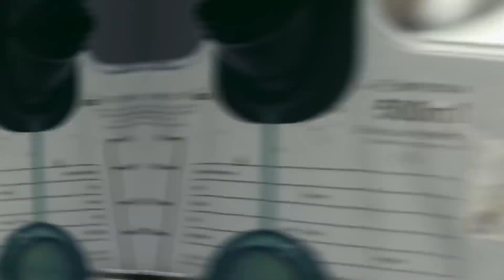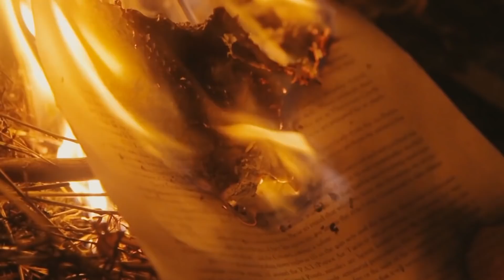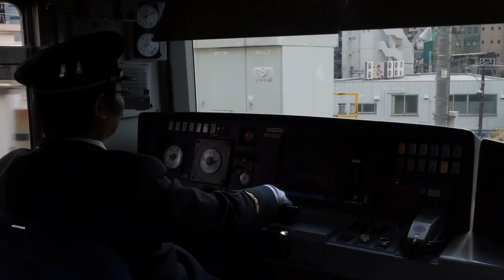Beautiful Emotional Moments Caught on Camera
Tissues at the ready for this heart-wrenching Try Not To Cry challenge!

Legal Stuff.